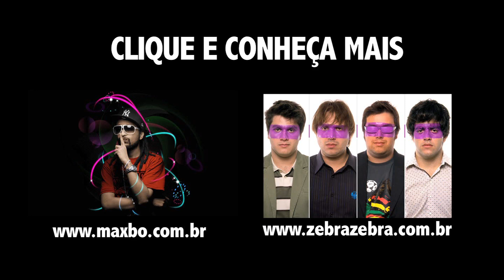Max B.O e Zebra Zebra - freestyle em Taubaté/SP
Sem ensaio, só improviso. Na Phyton Shop em Taubaté/SP
Convidamos Max B.O para fazer uma Jam conosco e o cara não pensou duas vezes. O cara é muito gente fina, talentoso e mandou muito na improvisação.